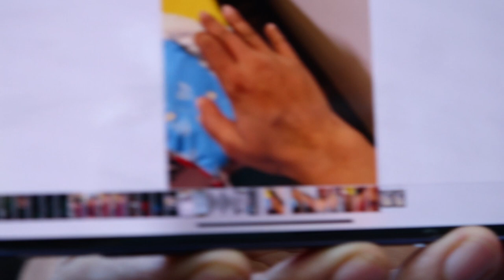RAKHI SAWANT BOTHER AND FRIEND BYTE AT OSHIWARA POLICE STATION